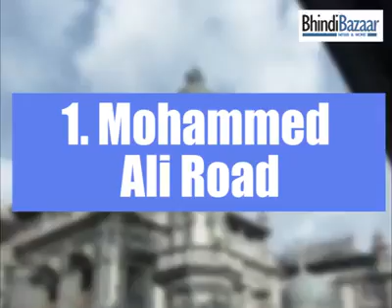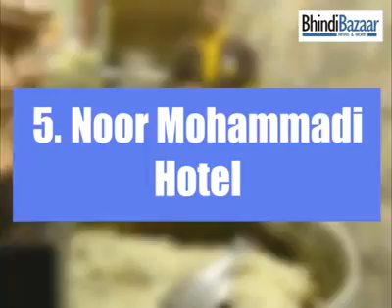Ramzaan in Mumbai